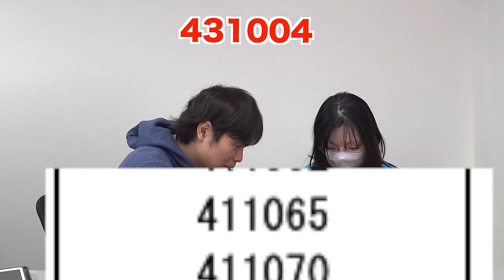ユーロの富山県立大学合格発表【大学受験プロジェクト】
ユーロの千葉工業大学と東京電機大学の合格発表【大学受験プロジェクト】

共通テスト自己採点結果【東京海洋大学を目指すユーロ】大学受験プロジェクト

‹出演者情報›
もりてつ
発音指導士